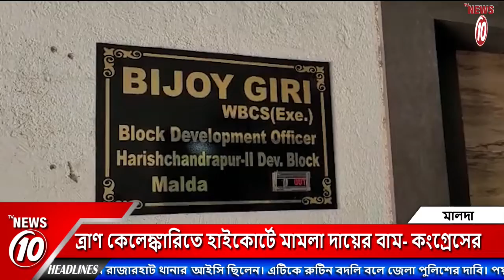ত্রাণ কেলেঙ্কারিতে হাইকোর্টে মামলা দায়ের বাম- কংগ্রেসের | Malda | West bengal congress